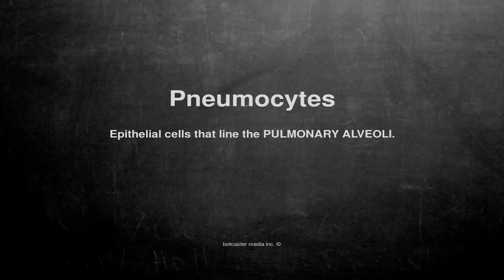Medical vocabulary: What does Pneumocytes mean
What does Pneumocytes mean in English?